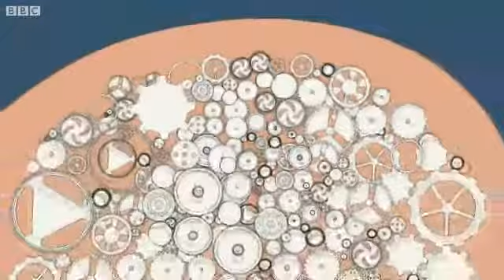Je,kompyuta zinatuelekeza wapi?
Akili ya kompyuta ni mojawapo ya maswala yanayowakuna vichwa watu duniani kote hivi sasa.Baadhi ya watu wanasema itawaokoa binaadamu hata kufanya tuishi milele.Wengine wanasema inaweza kutuangamiza sote.